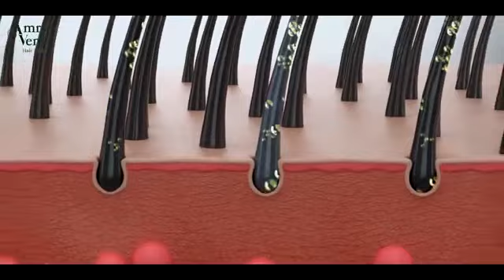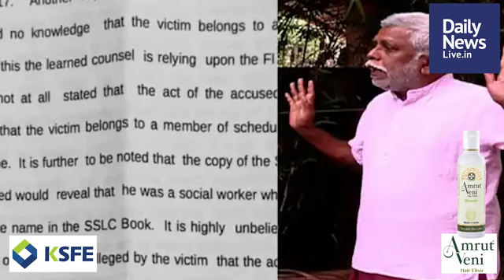August 18 | Evening News | Daily News Live | Latest Malayalam Short News | Shaji Padmanabhan